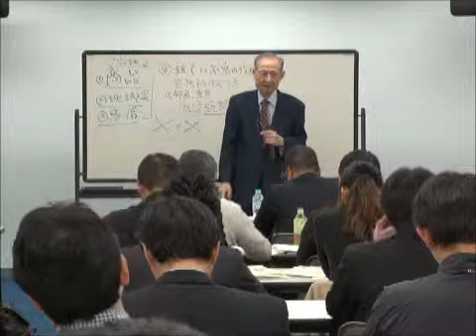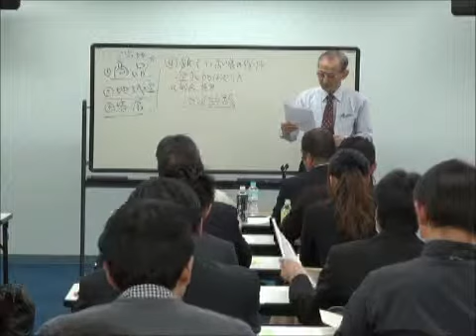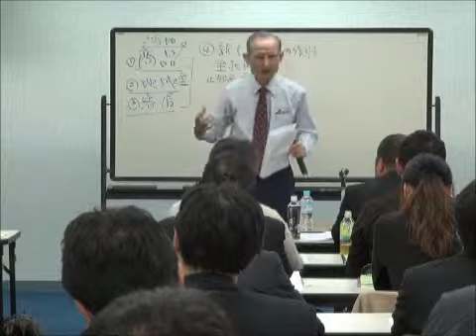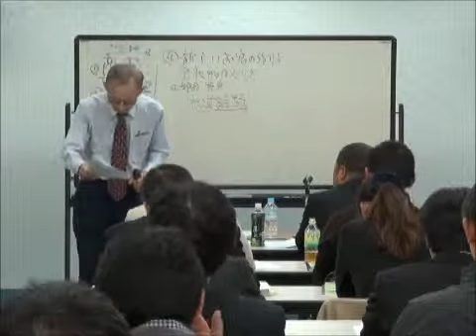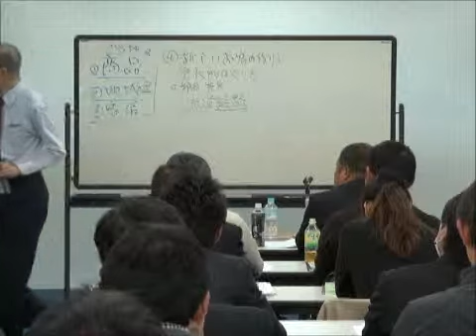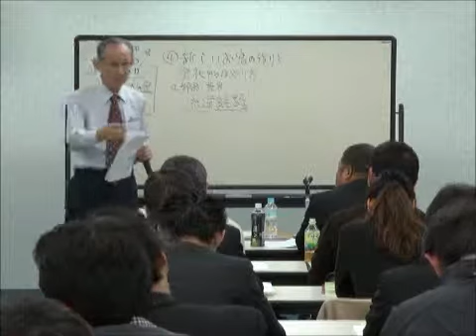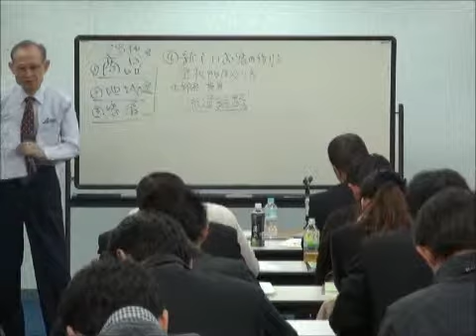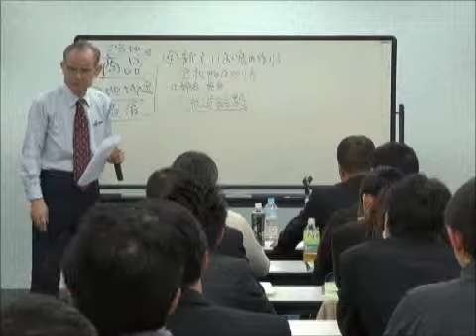ランチェスター東京 営業戦略1-10 継続取引には飛び込みを